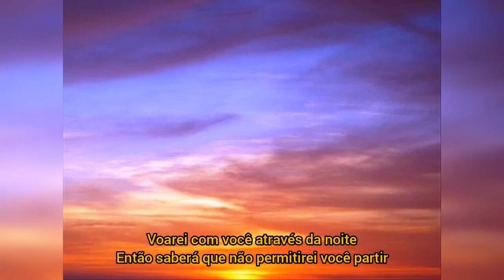Jars of Clay - Fly (tradução)